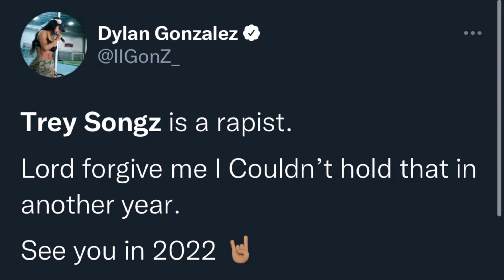Trey Songz Accused Of Being A R*post By UNLV 🏀 Star Dylan Gonzalez | MAZZYTV